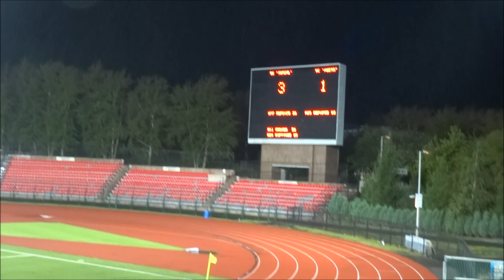"Взгляд с трибуны" Кубок России. «Тюмень» — ФК «Носта» 31/08/22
Футбольный клуб «Тюмень» с победы стартовал в Кубке России
ФК «Тюмень» уверенно вышел в следующую стадию Кубка России по футболу. В дебютной встрече нынешнего розыгрыша сибиряки на домашнем поле были сильнее «Носты» из Новотроицка (3:1).

Кубок России по футболу. Второй раунд, «Путь регионов».
ФК «Тюмень» — ФК «Носта» (Новотроицк) — 3:1 (1:0)
Голы: 1:0 — Порохов-пенальти, 30; 2:0 — Павлов, 58; 2:1 — Абрамов, 63; 3:1 — Коротаев, 86.
«Тюмень»: Любаков, Николаев (Бем, 66), Петров (к), Милютин, Чистяков, Симутенков (Болотов, 82), Шарифуллин, Павлов (Коротаев, 60), Тюрин, Балахонцев (Лаптев, 61), Порохов (Кобялко, 66).
«Носта» (Новотроицк): Алексеев, Поветкин, Филатов, Моргунов, Заварухин, Волчков (Зюганов, 46), Тешкин, Маргиев, Мещеряков (к) (Калимулов, 64), Шабикеев, Абрамов (Яшин, 69).

В следующем раунде кубка тюменцы на выезде встретятся с «Челябинском» 14 сентября.